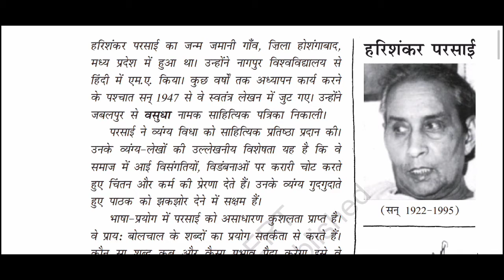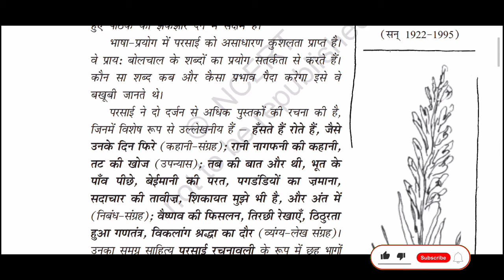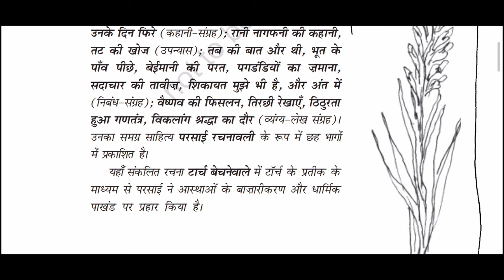Harsanker parsai jeevan parichye Antra class 11 By Kumar Dev Education